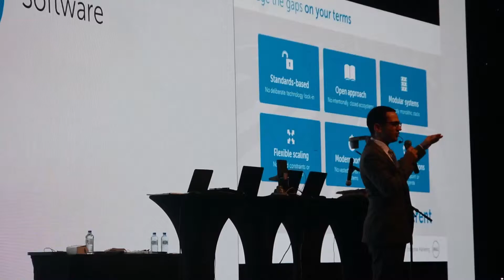Key note address by Basil Ayass at Dell Software End User Group Event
Key note address by Basil Ayass, Marketing Director, Dell Middle East on the Future Ready Enterprise, at the Dell Software End User Group Event held in Dubai, UAE in the month of June.

The June event in UAE, Dubai, included sessions by Basil Ayass, Marketing Director, Dell Middle East; Ethical Hacker Kevin Mitnick; Brent Schroeder, Distinguished Engineer from the Office of CTO Dell Software Group; and Biswajeet Mahapatra, Research Director, Gartner. The delegates were from the end user community. #1905